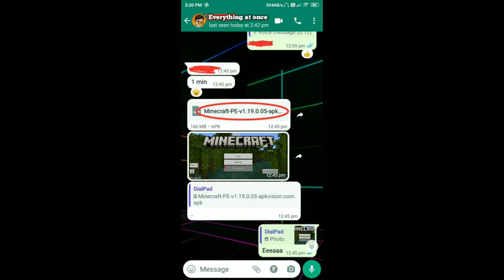Minecraft Deep dark With Everything at once#minecraftpe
Minecraft Deep dark With Everything at once